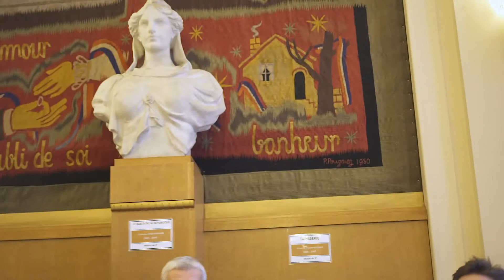La Sibérie, terre de liberté et de relégation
Les Journées du Livre Russe & de la Littérature Russophone est un salon littéraire organisé chaque année à Paris.

Le thème de cette 10ème édition 2019 était: Itinérances Littéraires, Voyageurs entre Est et Ouest.

Le Prix Russophonie qui récompense la meilleure traduction littéraire du russe vers le français, fêtait cette année son 13e anniversaire.

Images-Montage: Jonathan Favorel.
Musique Intro: Anton Dvorak - Danse Slave N°2.